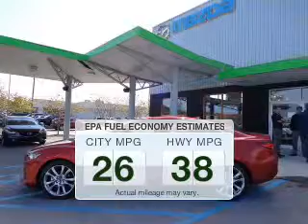2014 Mazda Mazda6 - Huntsville AL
This vehicle represents similar vehicles available at Hiley Mazda VW Audi.
for availability of specific vehicles.

Phone:
Year: 2014
Make: Mazda
Model: Mazda6
Trim: i Grand Touring
Engine: 2.5 liter inline 4 cylinder 16 valve GDI DOHC
Transmission: 6-Speed Automatic
Color: Metallic
Mileage: 7
Address:
6561 University Drive